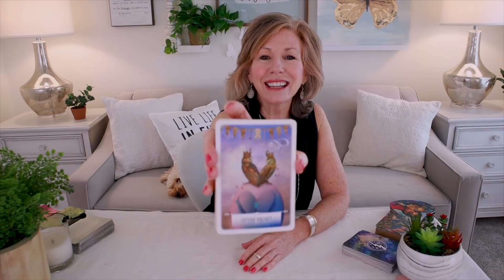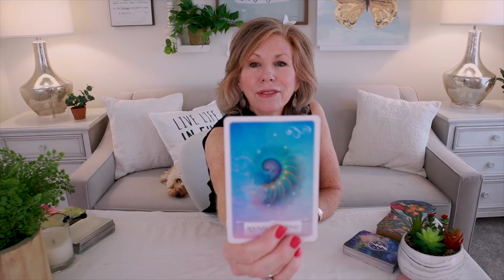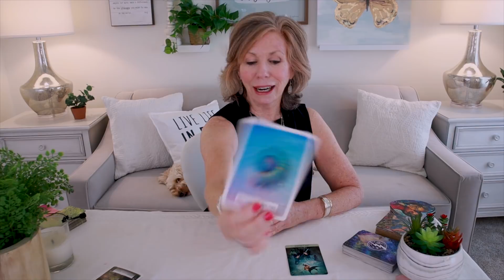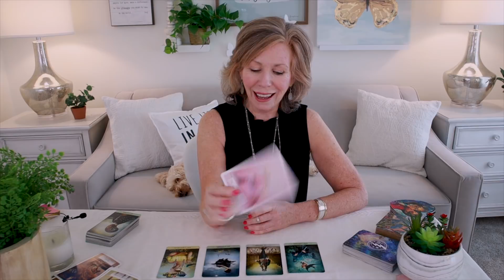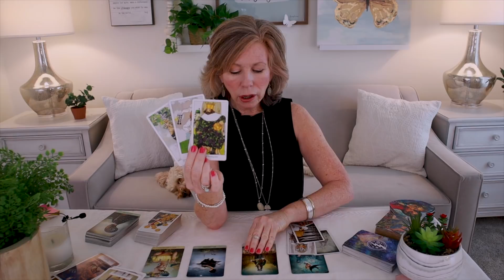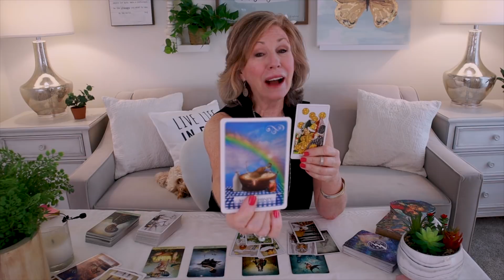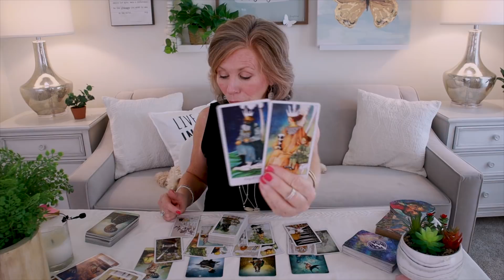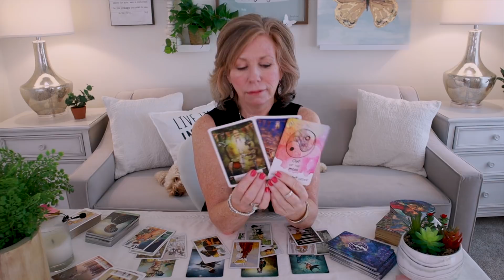LIBRA - Bonus Reading: You're Finally On Your Path To True Happiness! August/September 2021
Libra - Bonus Reading:  The pattern is showing up again!  But this time you say NO!  And bravely step onto a new path ... a path that leads to your true happiness!  This is a Bonus Reading for August/September.  Thank you so much for supporting my channel!

Cards Used In Reading:

Wisdom of the Oracle by Colette Baron-Reid
Tarot of the Mystical Moments by Catrin Welt-Stein
Dreaming Way Tarot by Rome Choi
The Cosmic Journey Oracle
Creativity Oracle Cards by Red Feather
Lovers Oracle Cards by Toni Carmine Salerno